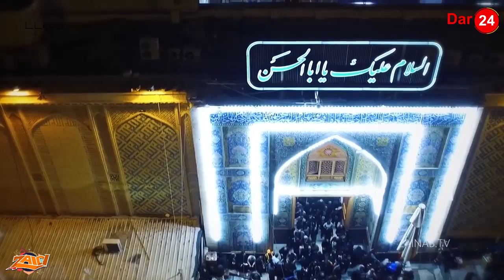MISIKITI inayoongoza kwa matukio | imevunja rekodi duniani | Yahusishwa na mfungo | Dar24 Media